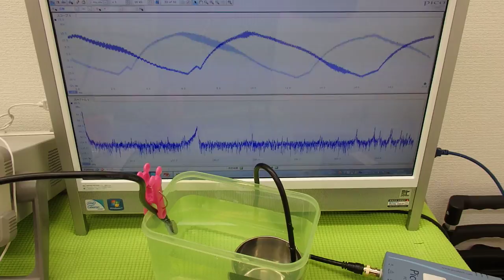オリジナル超音波実験 Ultrasonic experiment （超音波システム研究所 ultrasonic-labo）